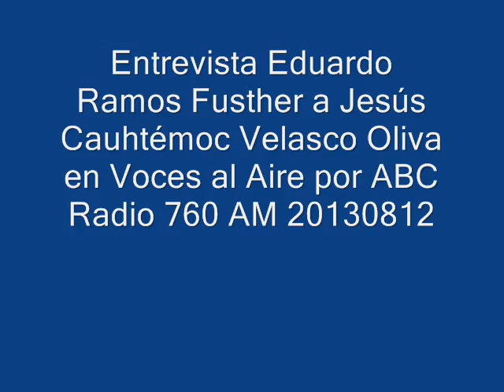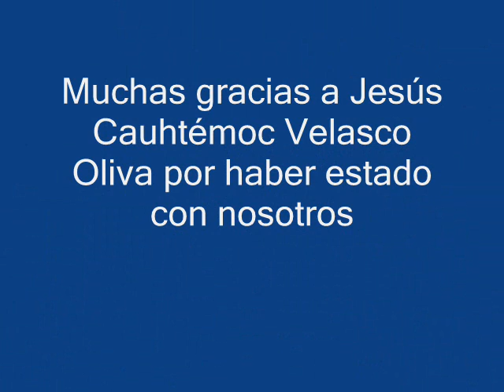EntrevistaRamos Fusther a Jesus Velazco Oliva en Voces al Aire por ABC Radio 760 AM 20130812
Entrevista Eduardo Ramos Fusther a Jesús Cauhtémoc Velasco Oliva Diputado en la Asamblea Legislativa del Distrito Federal por parte del Movimiento Ciudadano